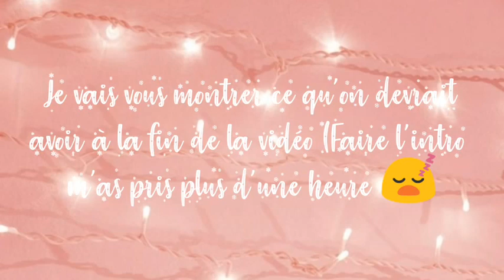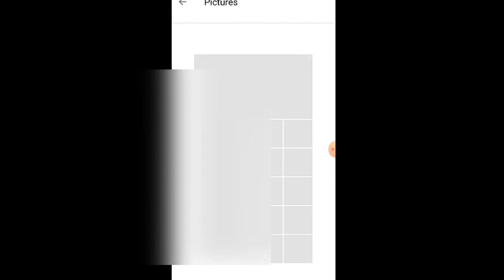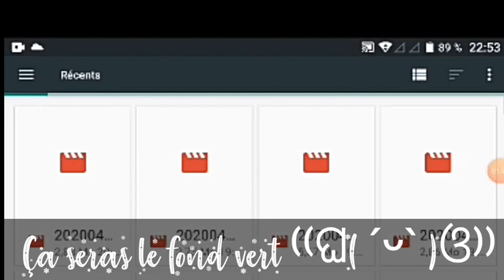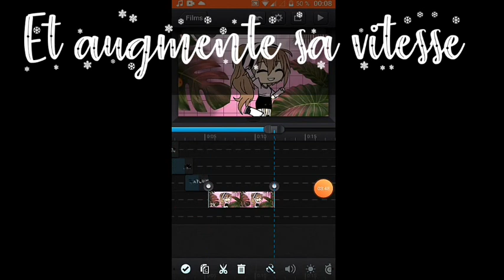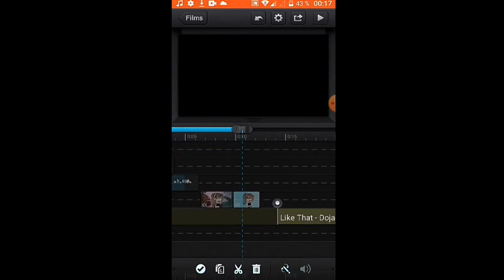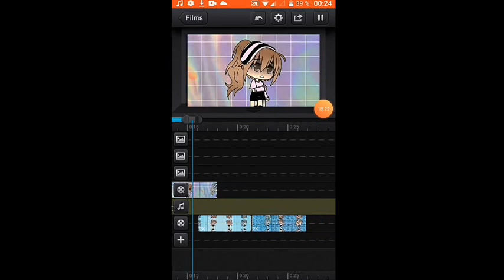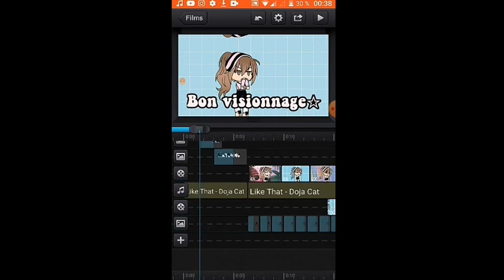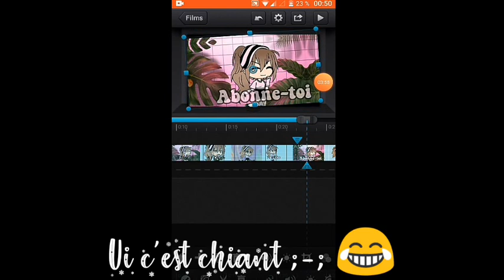Les tutos de WiWi : Comment faire une *belle* intro //Gacha Life Fr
Déroule ma p’tite Sakura 🌸💖

                   ~~Hey~~
Ce tuto es fait pour faire une intro comme j'ai fais pour•Ily Gacha• j'espère qu'il sera pour vous plus facile d'en créer une ! 💖
Et aussi j'ai du refaire 2 fois le montage 😥 parce que Cute Cut pro avait beuger

Quatrième fois que je la reposte 😐 il y a tout le temps des droits d'auteur uesh ;-;

                Musique utilisée !

               -Logiciel utilisée pour la vidéo-
KineMaster T-dark
Cute cut pro
Ibis pain X
Screen Recorder

  €€€€€€€Temps d'exportation€€€€

9-10 minutes sur T-dark
15-20 minutes sur YouTube

            ~Logiciel utilisée pour la miniature~
Gacha Life

                             [Info sur mwa]

                Je m’appelle Alexandra
               J’ai 11 ans (bientôt 12)
Mon signe astrologique c’est Balance (j’en suis une 😂)

                               【Matériel】
    📱📱📱 Wiko Harry (wiwi Android) 📱📱📱
                      ✌🏻Mes doigts ✌🏻

         ❗️Règle des commentaires ❗️📝
              -Pas d’insulte
              -Pas de pub
             -Pas de demande de pub

!!TOUTE PERSONNE QUI NE RESPECTERAS PAS CES RÈGLES VERAS SON COMMENTAIRE EFFACE !!

Parlons Intro, parlons outro

L'intro de My Isha seras utiliser pour les séries et les glmm

Celle de Astuko Chan pour les GLMV et les vidéos annonce

Celle de SuPerNovA pour les Tutos et ?

L'outro de Yuki Channel pour les séries et GLMM

Celle de •/Cutie Crazy/• pour les GLMV + vidéo annonce

Celle de Kina Lova pour les tutos + ?

JE MONETISE (enfin) CETTE VIDEO

                   Nombre d’abonnés au compteur !
                         😭😭~5483~ 😭😭